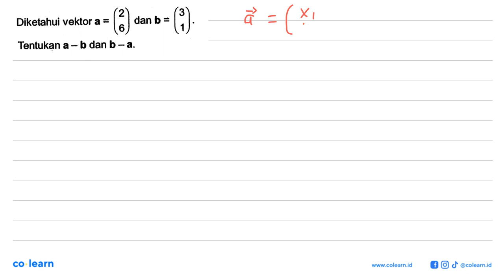Diketahui vektor a=(2 6) dan b=(3 1). Tentukan a-b dan b-a.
Topik atau Materi: Operasi Hitung Vektor - Skalar dan vektor serta operasi aljabar vektor - ALJABAR - Matematika Kelas 10 SMA - K-13

Sumber Soal: Modul Pengayaan Matematika Peminatan Kelas 10 Smt.2, K-13, CTC , Putra Nugraha

00:00 : Bedah Soal
01:00 : Konsep, rumus dan pengertian Operasi Hitung Vektor
01:18 : Langkah penyelesaian soal
00:42 : Jawaban akhir
01:12 : Penutup